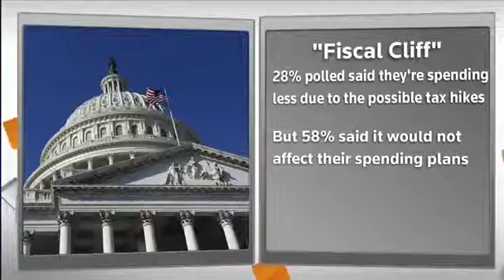FACTBOX Tablets rule shopping lists Reuters Ipsos